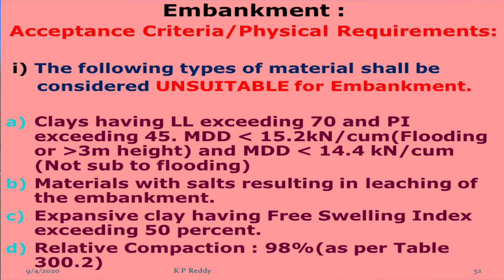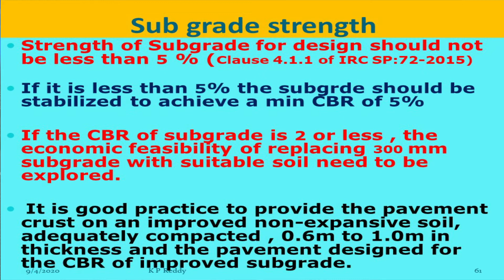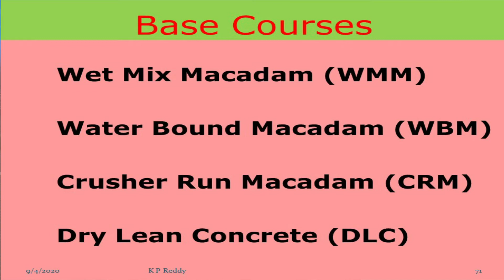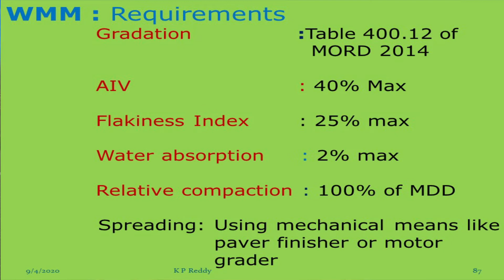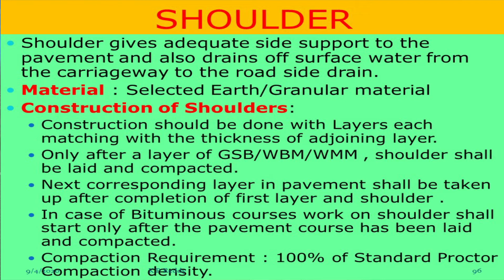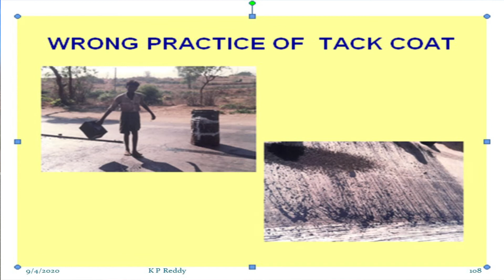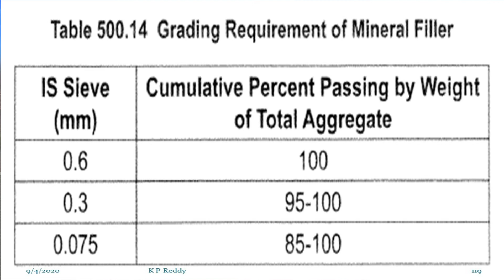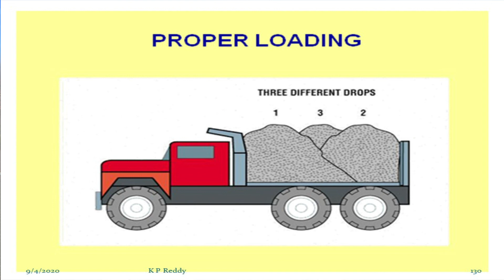PANCHAYATRAJ ROADS 02